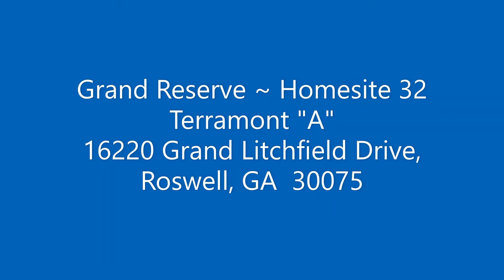TOO LATE! SOLD! Grand Reserve Homesite 32 - 16220 Grand Litchfield Drive, Roswell, GA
Achieve the lifestyle you’ve been dreaming of in this amazing new home in Grand Reserve! This fabulous Farmhouse-style Terramont is nestled on a 1.24-acre homesite with a six-zone irrigation system.
The picturesque view from the expansive covered deck and oversized windows and 12-foot sliding door is breathtaking! The large owner's retreat features a vaulted ceiling for a cozy but spacious feeling. Relax in your spa-inspired Owner’s Bath with a Super Shower, large stand-alone tub, natural night, and spacious walk-in closet. Imagine entertaining guests in the large breakfast and dining room areas, oversized quartz island with seating, and flowing open-concept family room space.
Soaring 10-foot ceilings on the main floor add to the spacious feeling of the family room, study, powder room, formal dining room, butler's pantry, and first floor guest suite with en suite bathroom.
The attached carriage house features a kitchenette, full bathroom and bonus room, and is an ideal space for additional office, movie night with friends and family, or a guest retreat. 9-foot ceilings add vertical space to the unfinished walk-out basement is roughed in for a bathroom and option to finish for more future living space.

Contact Marcia Todd at to learn about the industry-leading warranty and EnergySaver™ features included with this amazing new home in Roswell, GA!